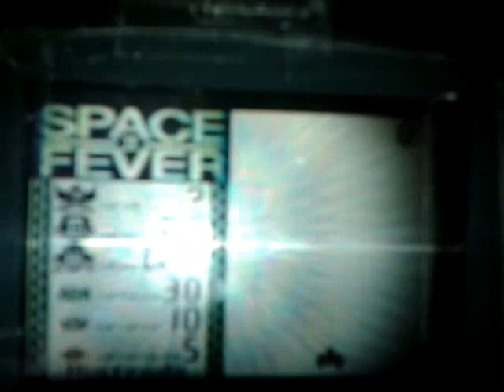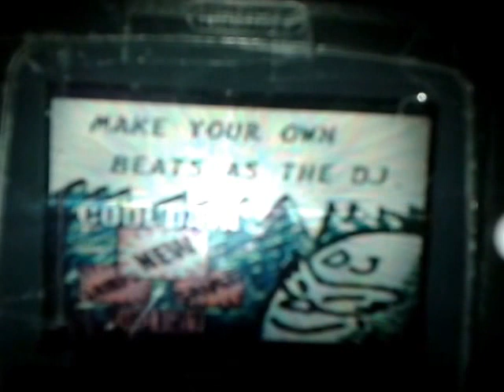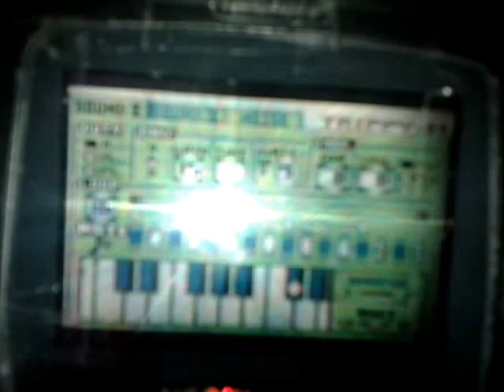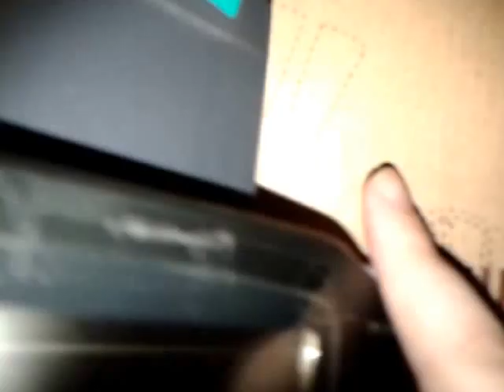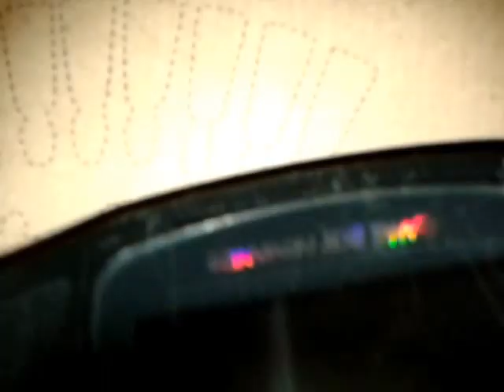Još više Gameboy Camere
Piše gore, a sada igram space fever 2. Žao mi je zbog cvrkutanja i buke. Papagaj često cvrkuće.